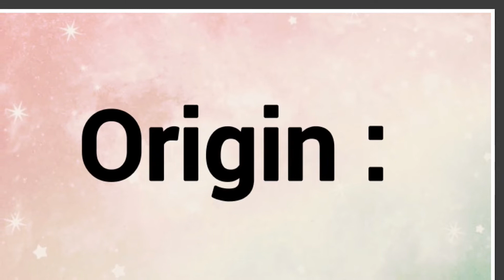Adien : Name Origin Meaning